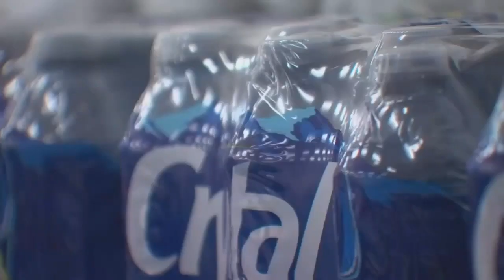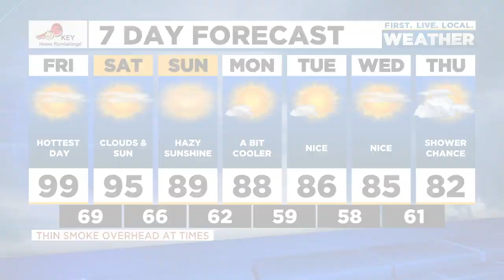News Update: Portland police investigate shooting at strip club, Cooling centers open for heat wave